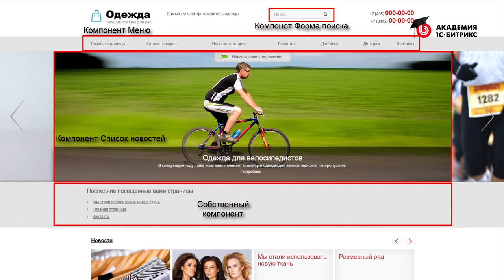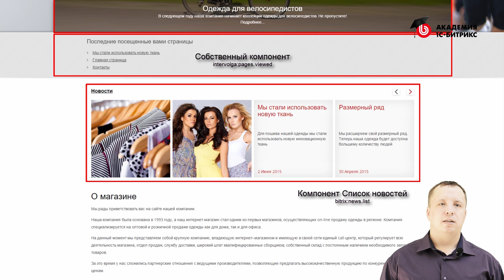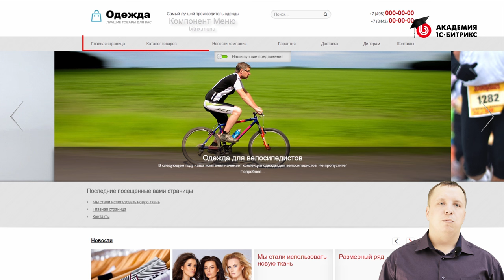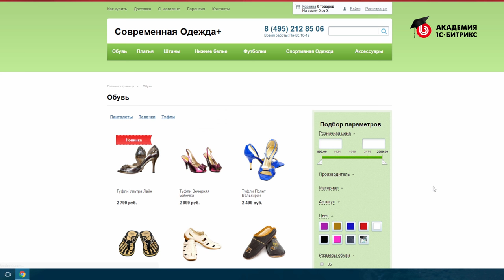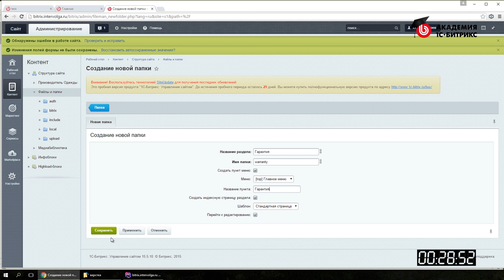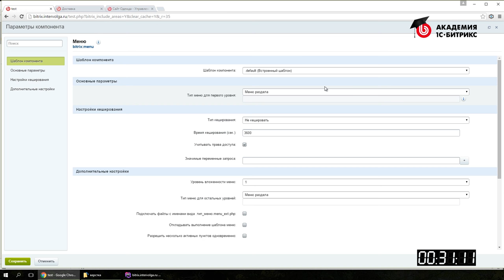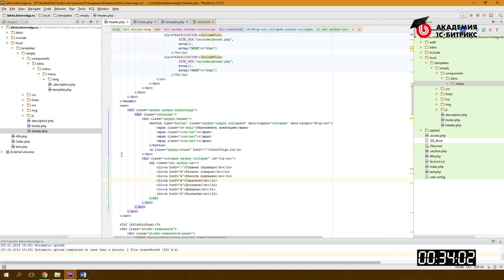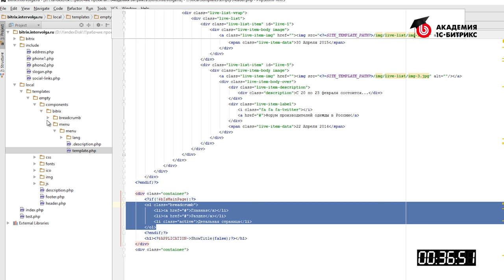2.6.Урок-Быстрый старт разработчика - Компоненты и структура сайта , видео 6/15